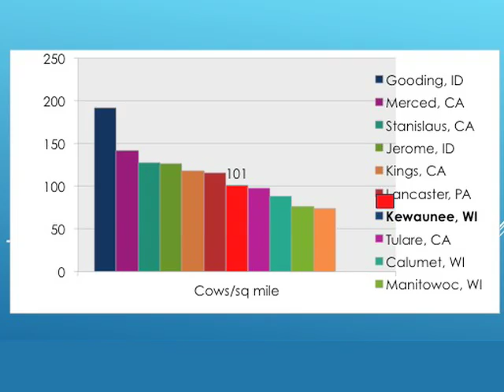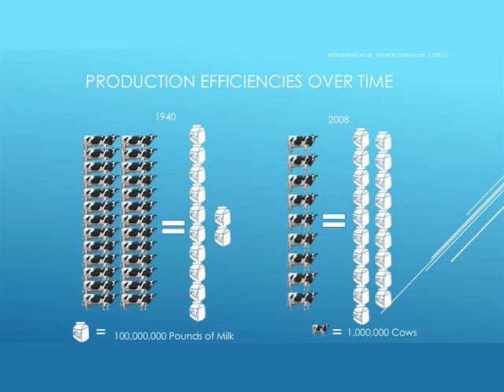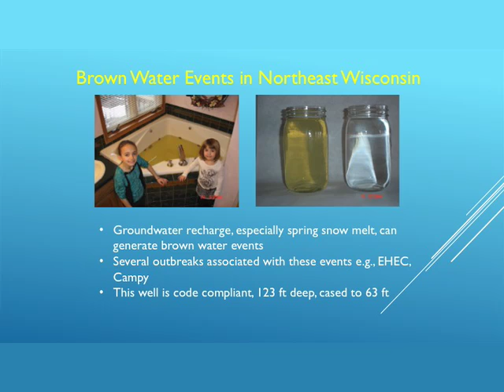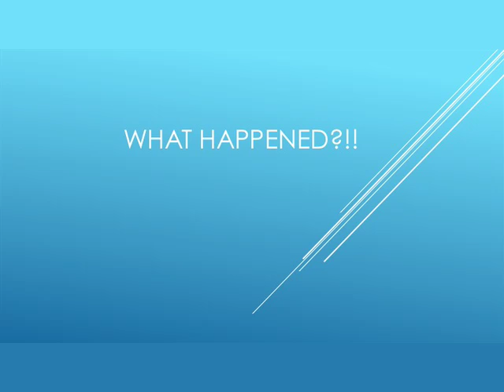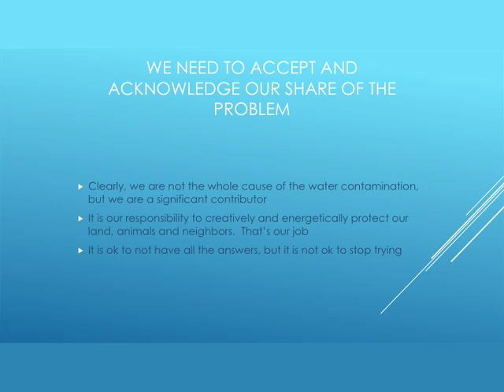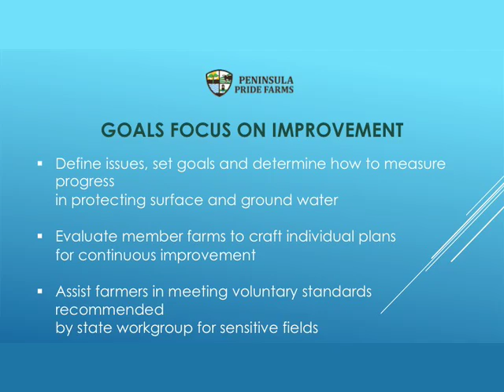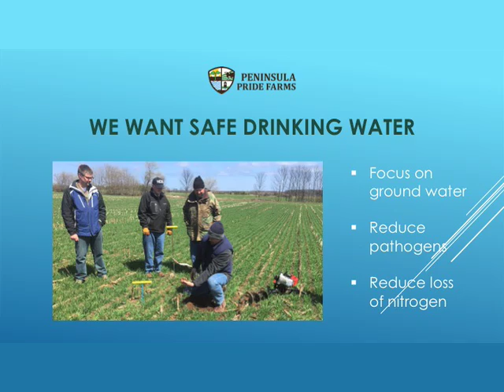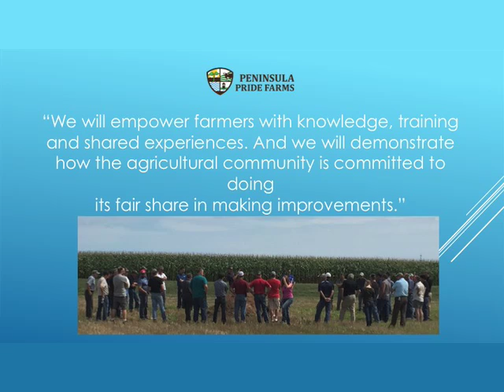Celebrate Water Summit: Don Niles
Don Niles speaks at the 2019 Water Summit about the farmer's role in the water quality on our peninsula.